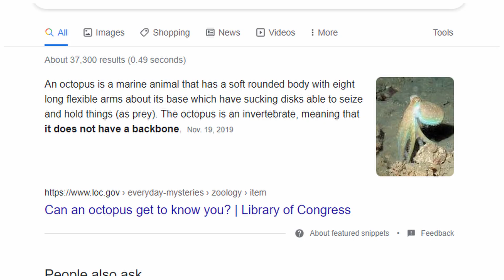The Weirdest Questline I've Ever Played | So I Played Hildibrand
Over the past two months I have finally gotten around to starting, and then finishing Final Fantasy XIV's notorious Hildibrand quests. It was quite a long and chaotic journey to get through this parody of investigative comedies, but in the end, it was worth it. Not only did I end up experiencing some of my favorite moments in FFXIV, but I also got 4 streams worth of content and 5 wholes videos for my channel. But on a more serious note, I went into these quests with 0 expectations and was pleasantly surprised every step of the way even though Hildibrand was by far the weirdest questline I've ever played.

So as a sort of capstone to my 'Hildibrand Madness' series I present 'So I Played Hildibrand', a video compiling all of my thoughts and experiences with the questline from my playthrough, along with some light analysis, terrible jokes, and a healthy amount of criticism and complaining. So basically what a normal 'So I Played' video ends up being.

Chapters:
0:00 Intro
1:15 Story
16:13 Trials
21:02 Conclusion